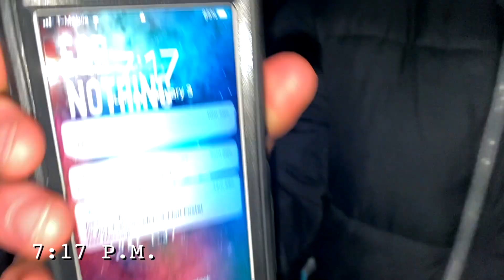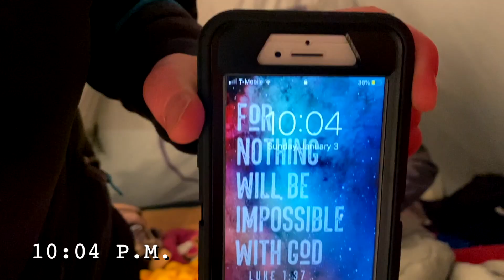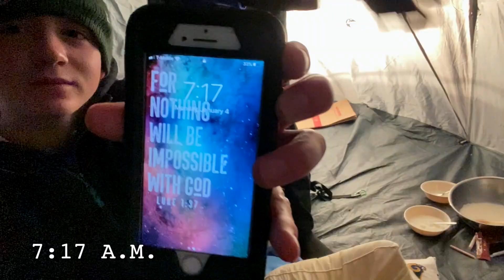INSANE Winter Camping Overnight (Subfreezing) | LMK Sports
The guys venture to the great outdoors and camp overnight in the FREEZING COLD!